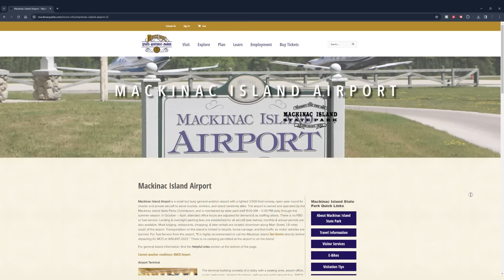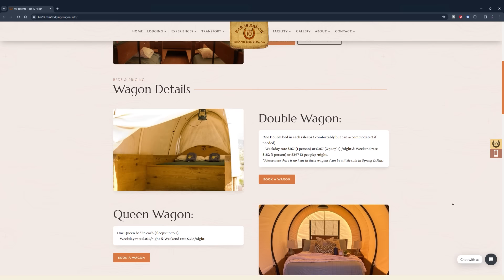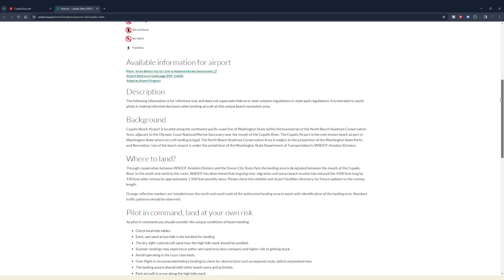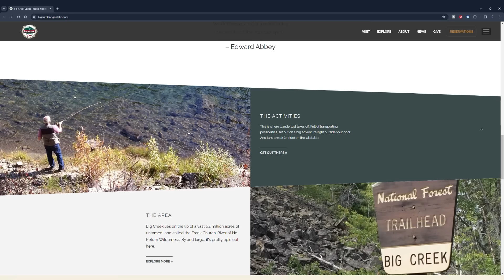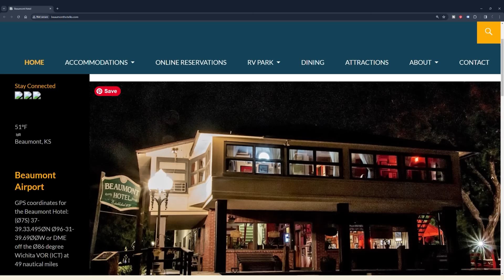9 EPIC Airports You Should Know About (Bucket List!)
Here are several epic airports that you might not yet know about. I've been to several of them myself but then some of them I also learned about through posting on Reddit asking for lesser-known, epic airports!

Credit: Voortex Productions for some of the Trigger Gap footage. Used with permission from RAF.

Want my help 1:1?

Join my "Insiders" Newsletter where once a week I share a lesson I've learned in aviation, my latest content, and links to other interesting or helpful content I've found recently